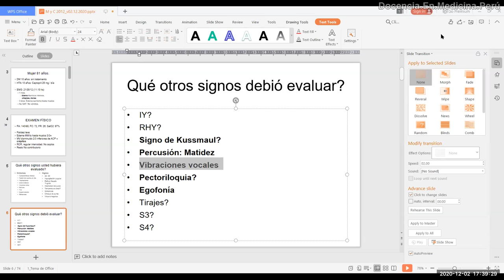Problemas del aprendizaje “sin evaluación” - PodCast 02 diciembre 2020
Los estudiantes leen para aprender solo cuando van a ser evaluados?

Como una habilidad o conocimiento se pierde cuando se aprendió inadecuadamente y sobre todo, no se continuó evaluando su aprendizaje durante la carrera.